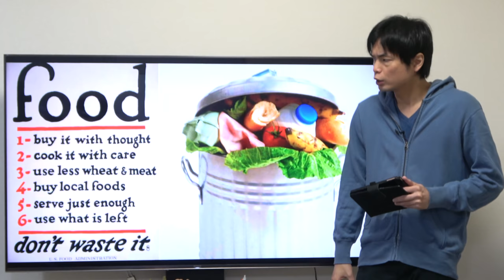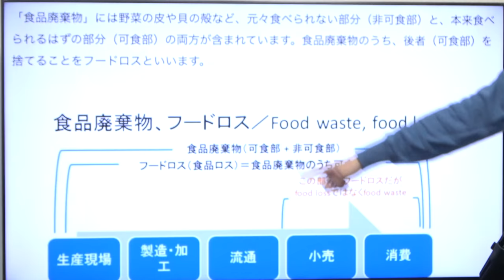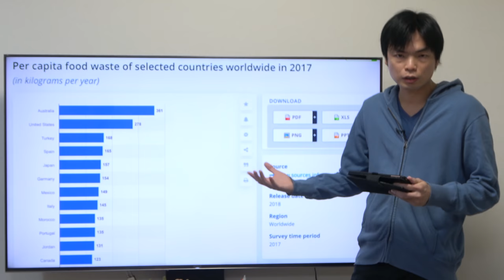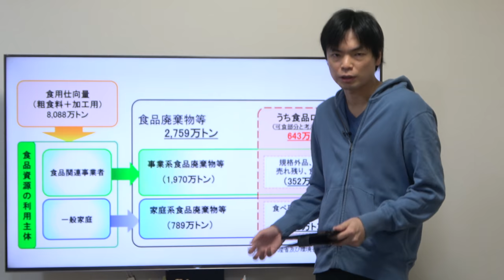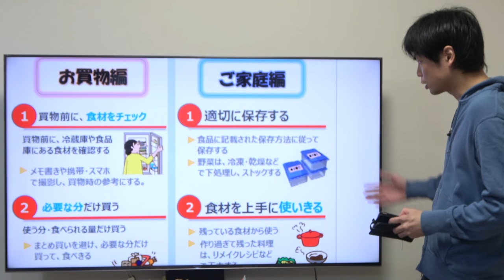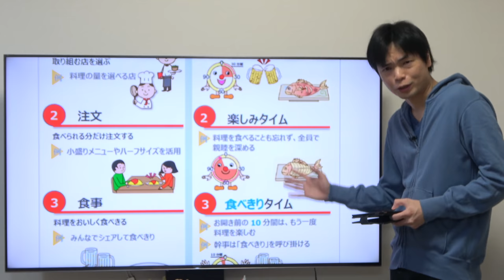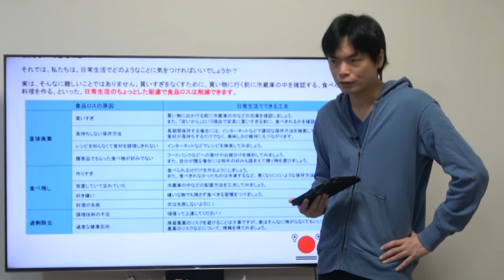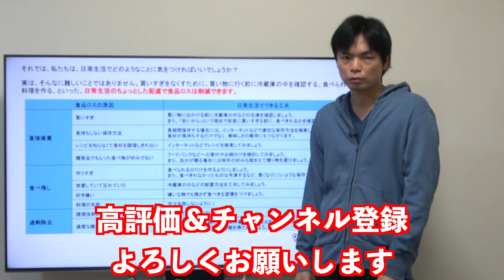【英語長文背景知識講座③】food waste 食品ロス【英作文頻出トピック】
背景知識講座3回目は流行りのフードロス。英作文で書くためのアイデアを中心に話しています。

引用元：
似て非なるもの　フードロスとfood loss、食品廃棄物とfood waste

Per capita food waste of selected countries worldwide in 2017